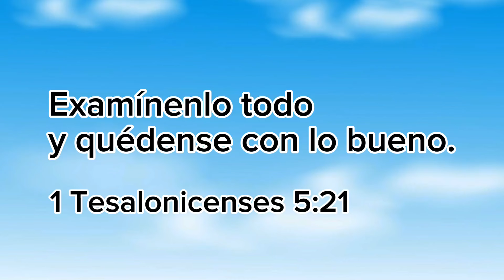🙏 Mensaje de Nuestra Señora Reina de la Paz al vidente Pedro Regis, Angüera, Brasil, el 07-09-2024